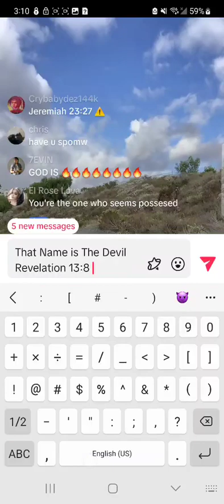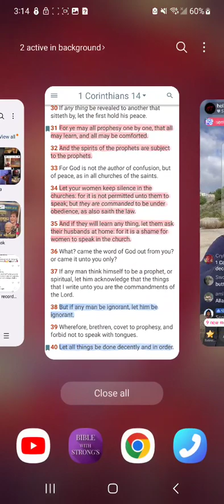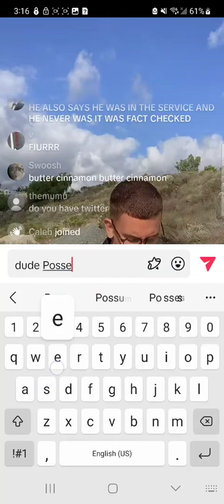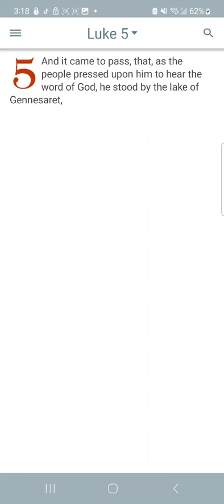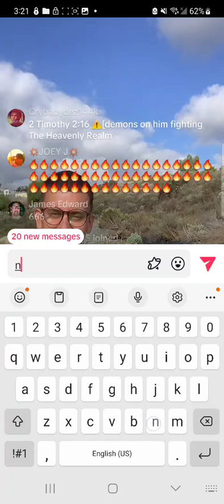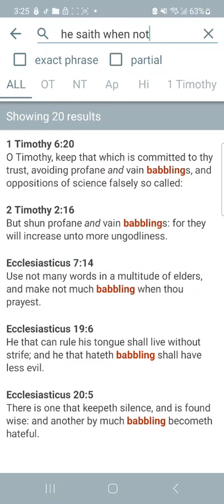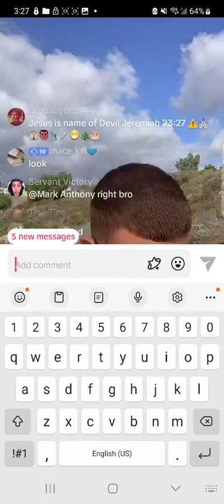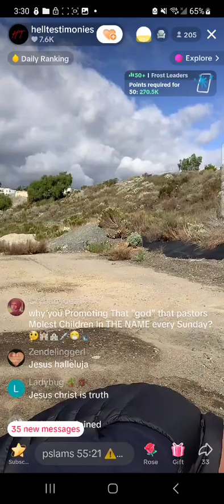False Prophets Everywhere Jeremiah 23:27 ⚠️🕍⛪️💉🗽😷👹🎄